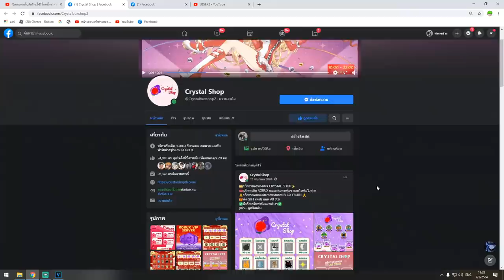Blox Fruits : ใช้ผลเเห่งความรัก ไปล่าค่าหัว เเต่เจอโปรบ่อยเกิน!!